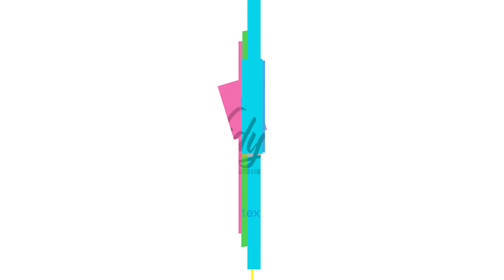Vidyoz Color pop logo reveal 1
Do you want your  Video attrative and an eye catching way?

We offer best modern trendy styles live animation, intro, outro with your logo, this is the best value we currently offer. even if you decide to make animated explainer for your future videos. It can be used in video-presentations, podcasts, streams, commercials, business and etc
You can also add customs colors matching you brand colors, slogan and website address!

you can select any of the option, and the rest we will do to are absolute best to delivered to the most professionally created animation in a very short time, and all the animation come with perfectly sound effects.